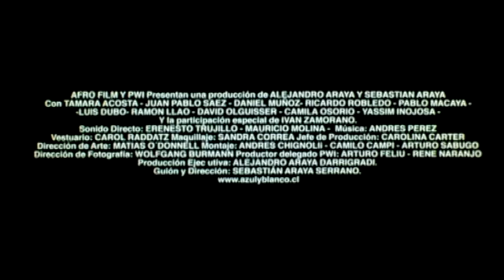Trailer - Azul y Blanco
Trailer Azul y blanco (2004) es una película chilena dirigida por Sebastián Araya,  dos jóvenes pertenecientes a barras bravas enemigas en el violento y pasional mundo del fútbol, un amor prohibido.